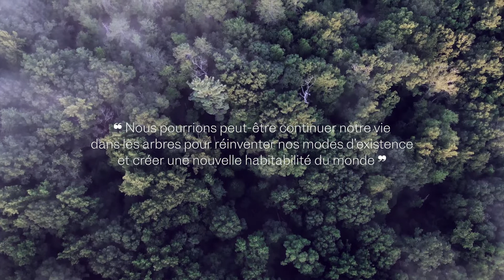La femme enceinte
Performance de Yvenie Paul

Une femme enceinte assise sur un arbre en train de méditer en parfaite communion avec la nature.
Elle écoute le bruit de la rivière, des animaux, du vent dans les arbres. Entre fortes inspirations et expirations, elle met son enfant au monde, seule, sans douleur sans cris, mais dans la paix et la sérénité.